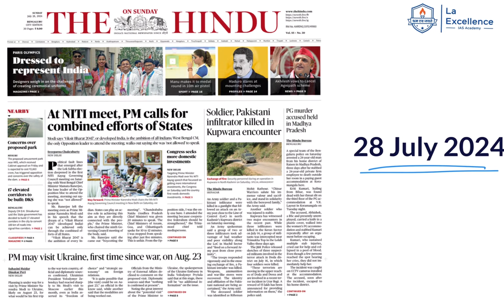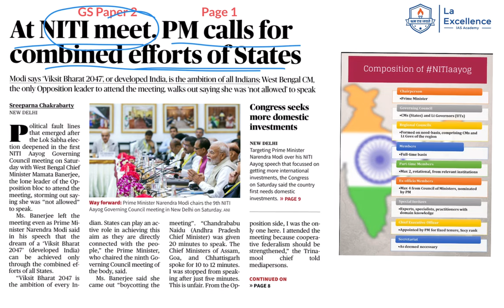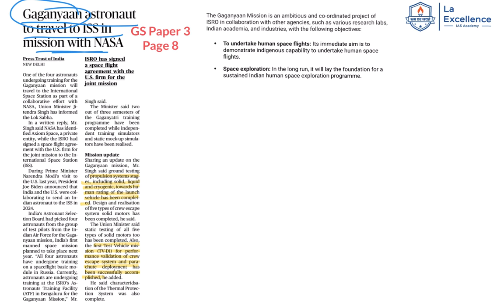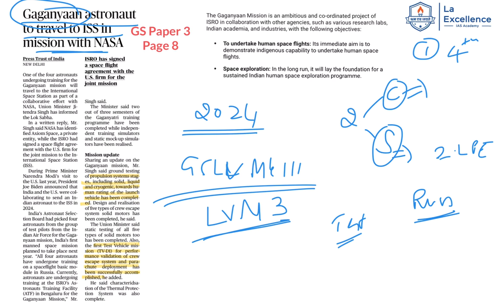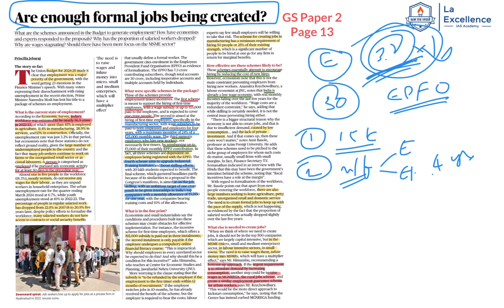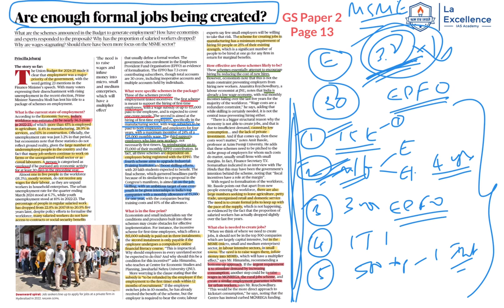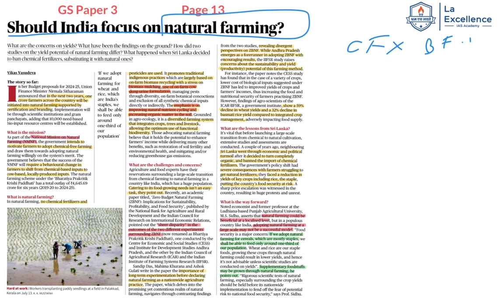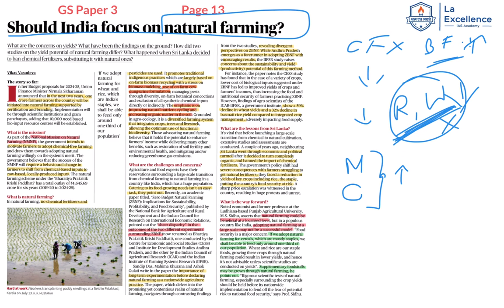28th July 2024 |News Analysis By Bhuvana S | LA EX SPARK ದಿನ ನಿತ್ಯ ಸುದ್ದಿ ವಿಶ್ಲೇಷಣೆ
||articleoftheday : 28th July 2024
1. NITI AAYOG
2. Alexa in Kerala schools
3. Gaganyaan
4. Formal jobs in India
5. Natural Farming